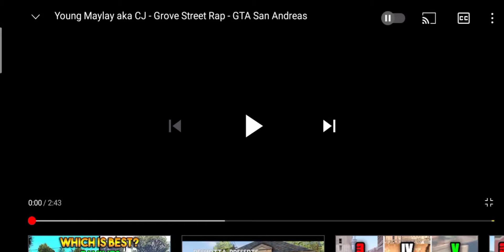Young Maylay A.K.A CJ I GTA San Andreas Music Video I Lyrics